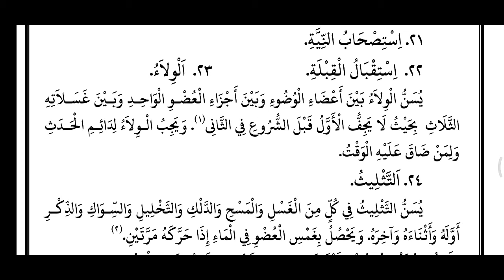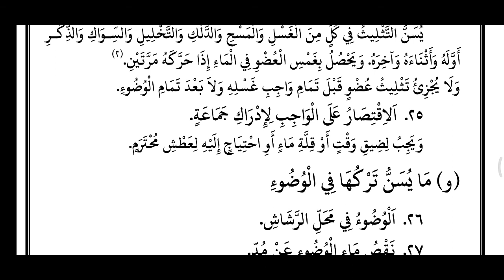വുളൂഇന്റെ സുന്നത്തുകൾ PART : 5